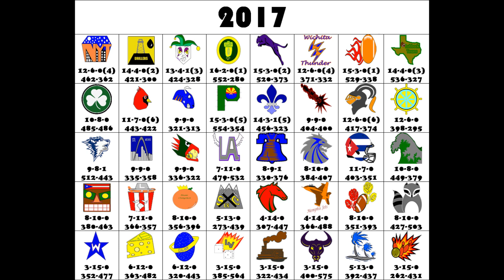The 2017 NAFL Season Recap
Here is a Football league me & my buddy Anthony we made back in 2017, Here is the NAFL! Or the North American Football League!